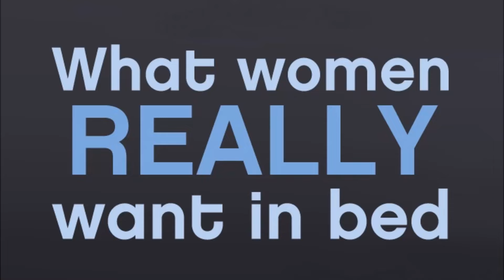കിടപ്പറയിൽ സ്ത്രീ ആഗ്രഹിക്കുന്നത് ??? What women really want in bead ???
What women really want in bead ??? Malayalam tutorial.